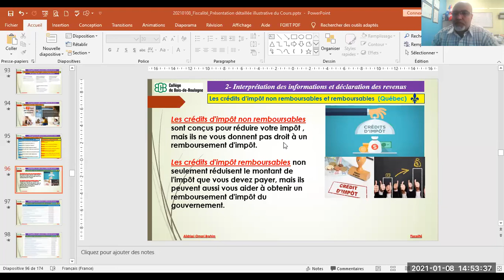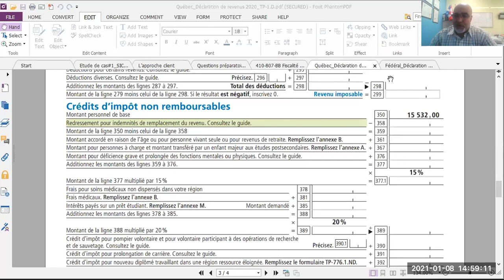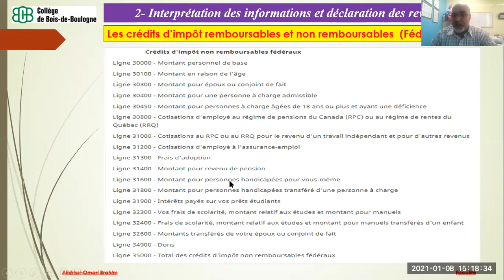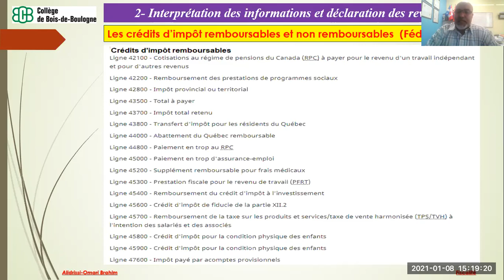20210108 _Les crédits d'impôt non remboursables et remboursables_ Fédéral